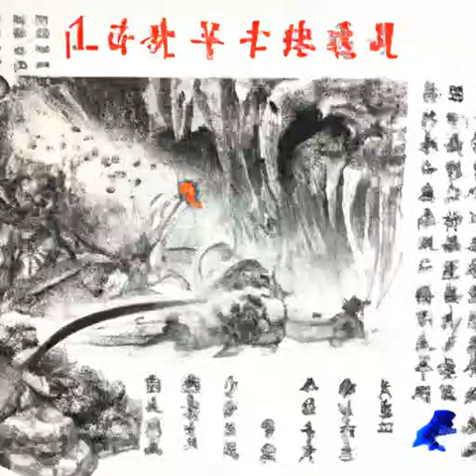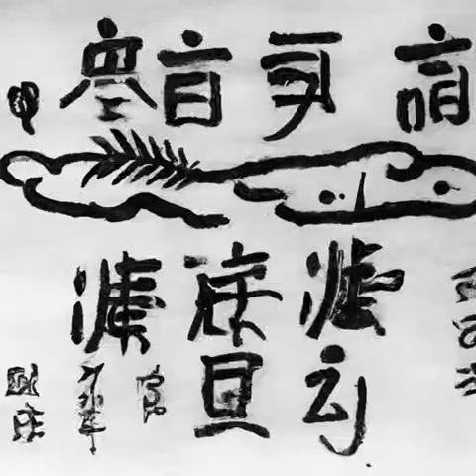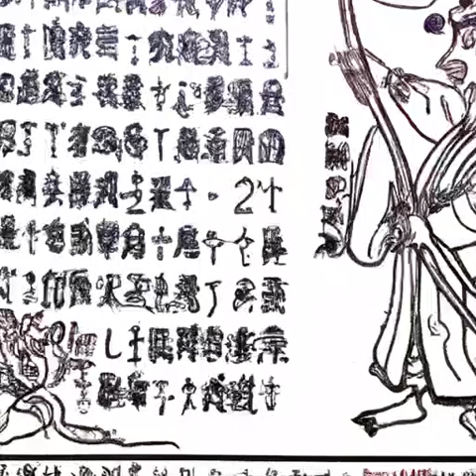第418章 壮哉吾血《天启预报》